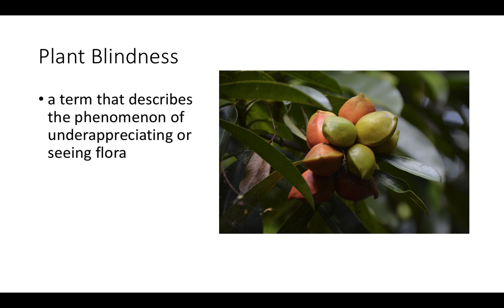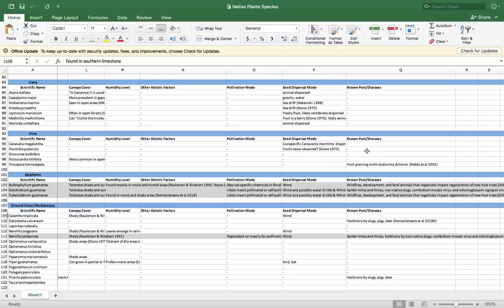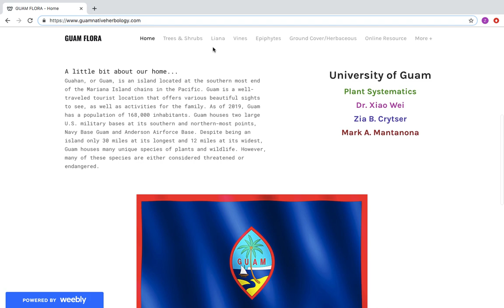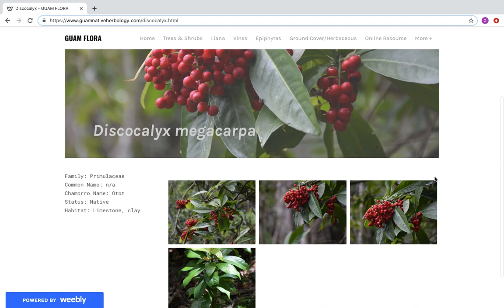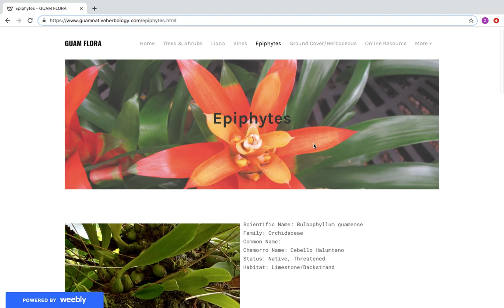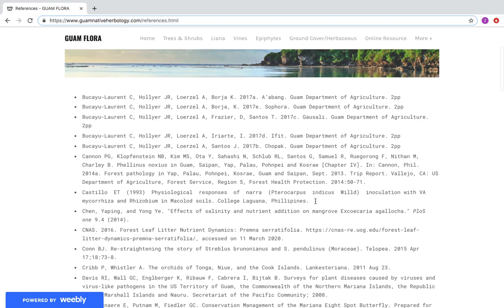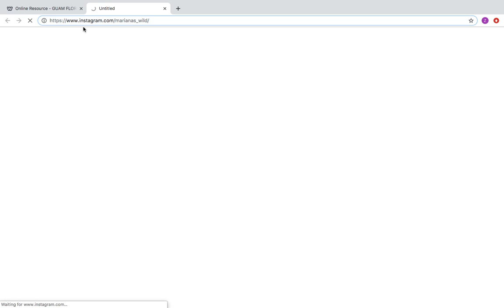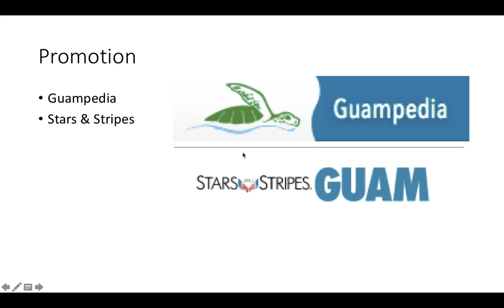Native Flora of Guam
Introduction and viewing Guam Herbology, a website dedicated to combat plant blindness by hightlighting native plant species.